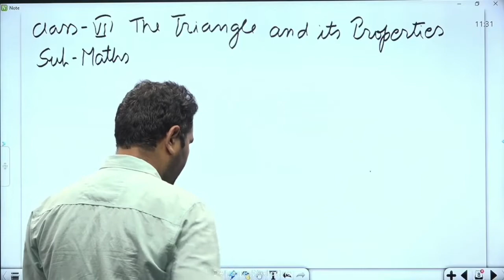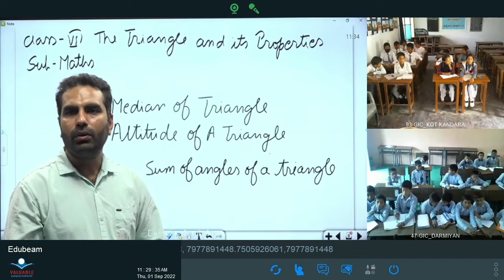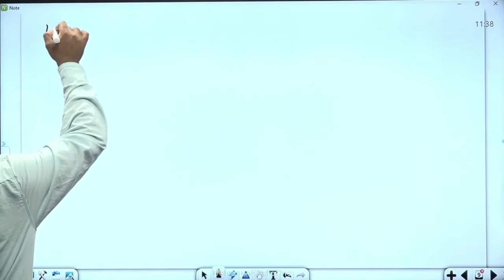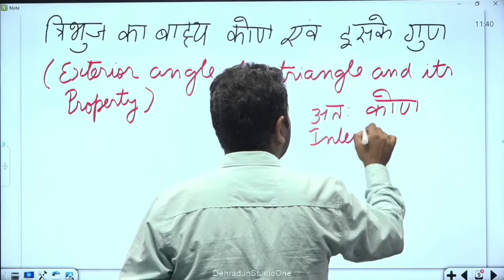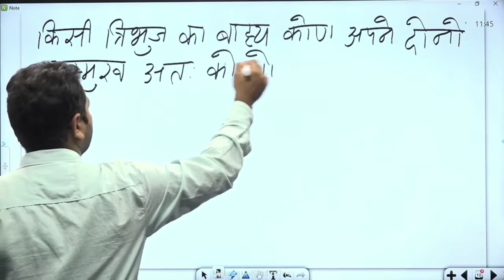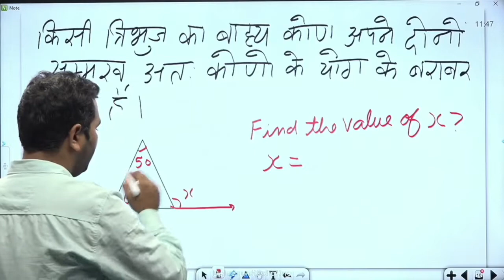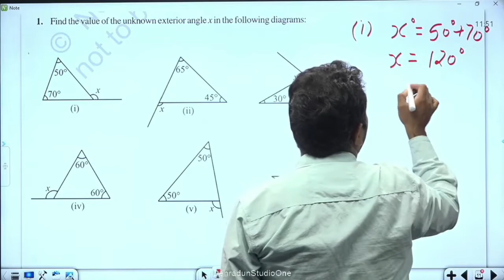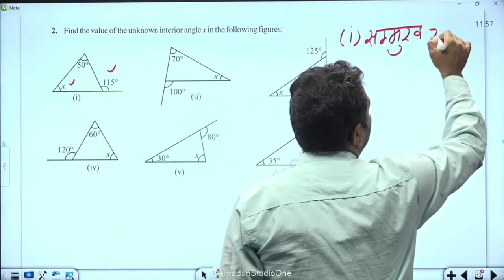कक्षा 7: विषय: गणित भाग- 66 (01.09.2022)आईसीटी वर्चुअल क्लास रूम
01092022_11.25 Am To 12.00 Pm_Maths_The Triangle and its Properties_Mr. Vikash Dhariwal_VII_Part-4